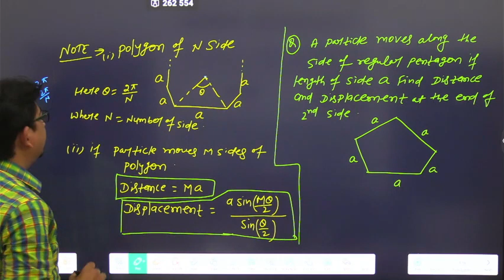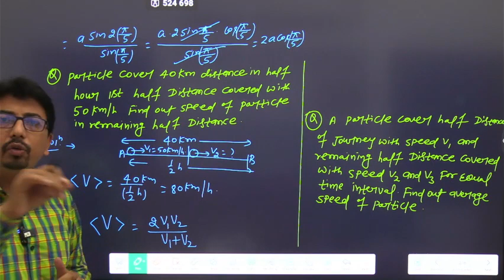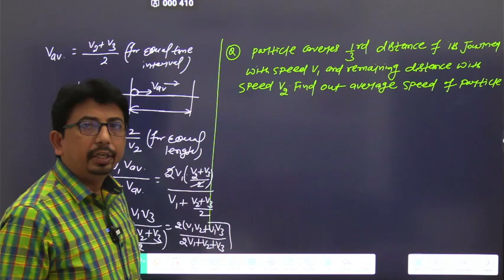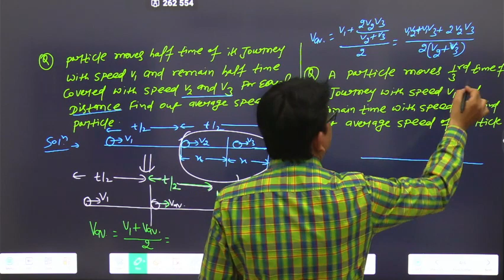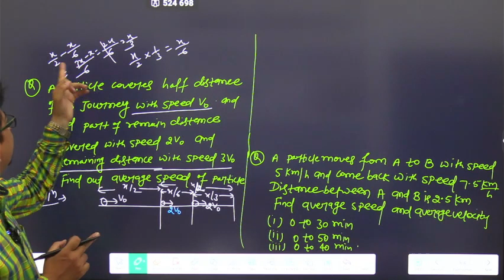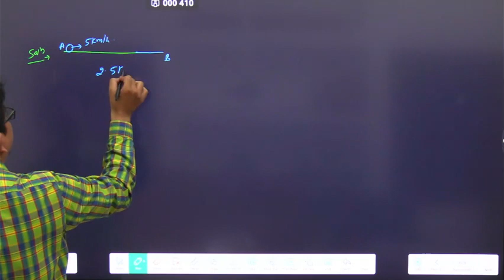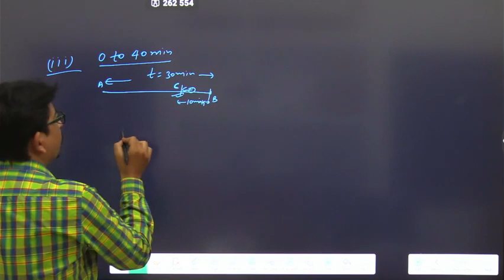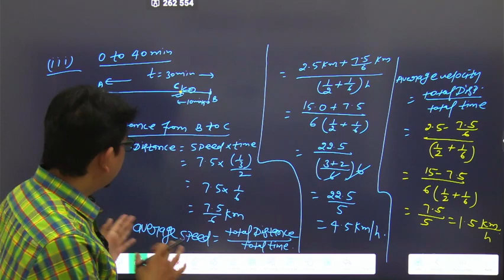KINEMATICS L 3